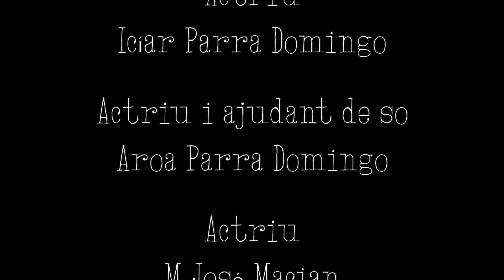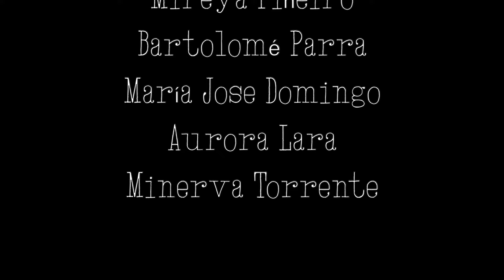CURTMETRATGE AC. FALLA PLAÇA RODRIGO 2024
Una família Estrambòtica